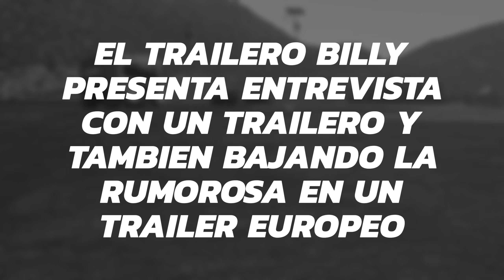BAJANDO LA RUMOROSA EN UN SCANIA CON 10-28 EL FLEMATE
En este video es un entervista con el colega 10-28 EL FLEMATE muchas gracias a el y que dios l3 bendiga en su camino

NO pueden USAR este video sin MI PERMISO

You can NOT use this video WITHOUT my PERMISSION